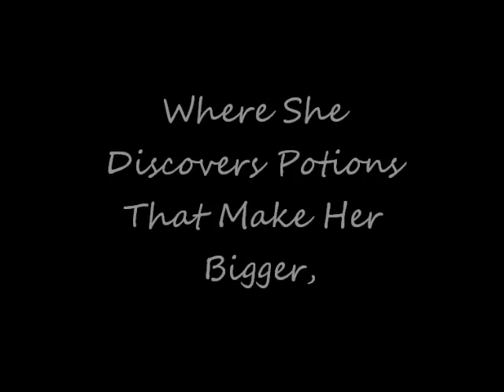Alice's Adventures in Wonderland Book Trailer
Alice's Adventures in Wonderland by Lewis Carroll book trailer
Content in Video is not owned. thank you.